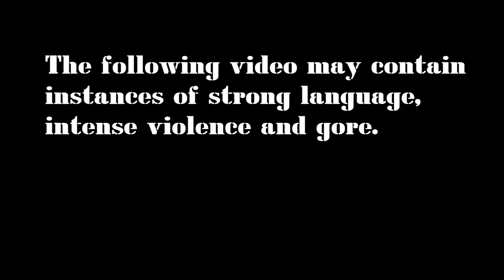Brothers in Arms: Road to Hill 30 [Episode 6: Action at Vierville]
Baker and his men must pass through Vierville on the road to St. Come du Mont.